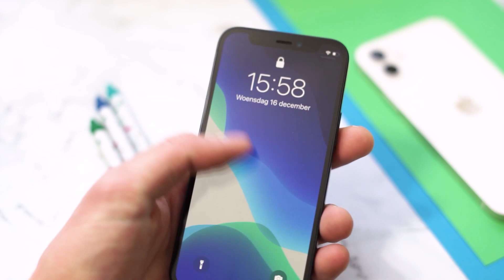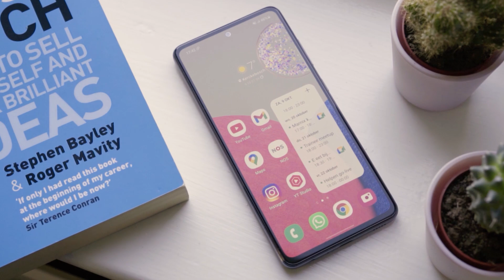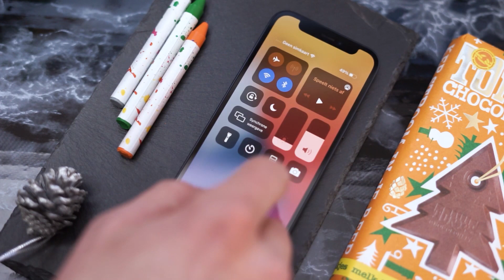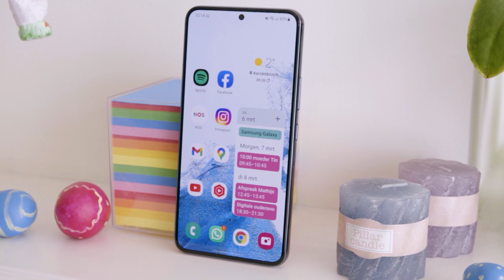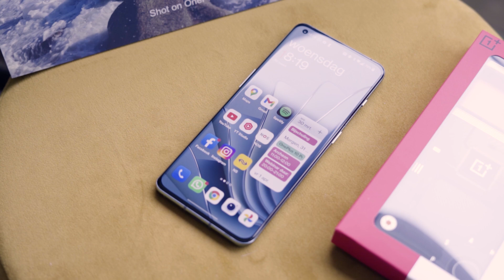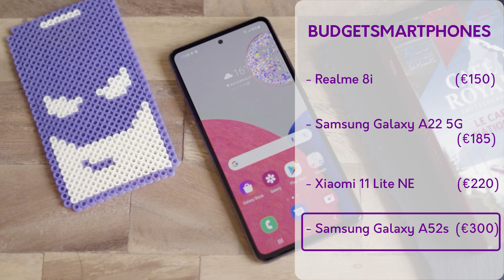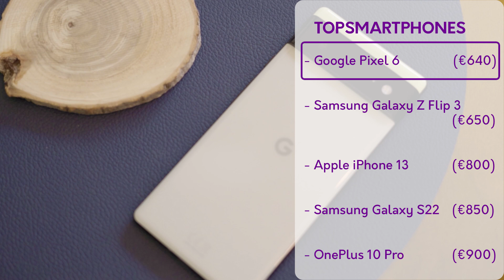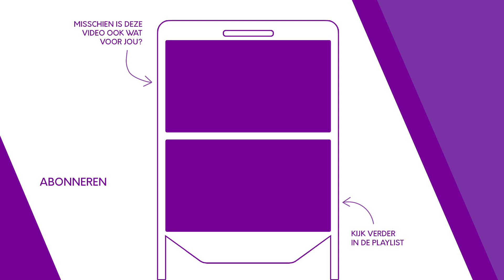SmartphoneMan koopwijzer | Dit zijn de beste smartphones van april 2022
De smartphonemarkt is vol en onoverzichtelijk en lijkt zelfs steeds drukker te worden. Het kan dan ook lastig zijn om te ontdekken welke smartphone het beste bij jou past. In deze video help ik je in die keuze met de beste smartphones van de maand april 2022.

In deze video behandel ik eerst vijf uitblinkers in de lijst. Dat zijn toestellen die nieuw zijn, in prijs gedaald zijn of gewoon erg interessant zijn. Daarna behandel ik de hele lijst in het kort. Bij elke smartphone die de moeite waard is deze maand vertel ik in een aantal zinnen de belangrijke voor- en nadelen van het toestel. Via de hoofdstuk-indeling hieronder kun je direct naar de lijst gaan als je wilt. Mis je nog informatie over een bepaald toestel? Check dan mijn afspeellijst met smartphone reviews voor alle informatie over de toestellen die ik volledig gereviewd heb

Waar de koopwijzer van maart 2022 nog vol met nieuwe toestellen stond, is de aanwas deze maand wat minder. Dat heeft er niet zozeer mee te maken dat er geen interessante smartphones uitgekomen zijn, maar wel met de prijs van die toestellen. Het gaat vooral om middenklasse-smartphones, die voor hun release-prijs moeite hebben het op te nemen tegen oudere modellen die al in prijs gezakt zijn. De Samsung Galaxy A53 is bijvoorbeeld een interessante optie, maar wint het op dit moment niet van de wat oudere A52s die bijna €150 goedkoper is. Hetzelfde geldt voor toestellen als de Xiaomi Poco X4 Pro en Xiaomi Redmi Note 11 Pro. Ook de Apple iPhone SE 2022 heeft het door zijn wat hoge prijs niet tot de lijst geschopt.

Toch zijn er ook wat nieuwe binnenkomers. De OnePlus 10 Pro bijvoorbeeld, die het vanwege zijn relatief lage prijs goed doet. Hoewel hij met zijn €900 zeker niet goedkoop is, kost hij wel minimaal €100 minder dan andere nieuwe high-endtelefoons met een groot scherm. De Realme 8i komt de lijst binnen dankzij zijn verlaagde prijs. De telefoon kost nog maar €150, maar heeft de eigenschappen van de gemiddelde telefoon rond de €200. Een goede deal dus.

Deze toestellen worden in de video behandeld:

00:00 Intro
00:29 Realme 8i
01:56 Samsung Galaxy A52s
02:57 Apple iPhone 12 mini
04:46 Samsung Galaxy S22
06:01 OnePlus 10 Pro
07:30 Volledige lijst

Bekijk hieronder de volledige lijst

+ Flitsend ontwerp
+ Prestaties
+ Mooi en vloeiend scherm
- Updatebeleid

+ 5G
+ Software-ondersteuning
+ Batterij
- Camera

Xiaomi 11 Lite NE 5G (€220)
+ Design
+ Camera
+ Updatebeleid
- MIUI software

Samsung Galaxy A52s (€300)
+ Prachtig oledscherm
+ Software en updatebeleid
+ Waterdicht ontwerp
- Plastic ontwerp

Motorola Edge 20 (€320)
+ Design
+ Software
+ Camera (zoom, groothoek, gewoon)
- Batterij

OnePlus Nord 2 (€350)
+ Prestaties
+ Software
+ Camera
- Geen IP-rating

Xiaomi 11T Pro (€480)
+ Prestaties
+ Updatebeleid
+ Extreem snel opladen
- Afwerking

+ Compleet
+ Camera
+ Updatebeleid
- Niet meest luxe

Apple iPhone 12 mini (€600)
+ Compact
+ Super camera
+ Mooi, waterdicht, ceramic shield
- Batterij

+ Mooi ontwerp
+ Geweldige camera
+ Lange ondersteuning
- Geen zoomcamera

Samsung Galaxy Z Flip3 (€650)
+ Uniek concept
+ Scherm
+ Waterdicht
- Batterij

+ Prachtig ontwerp
+ Super camera
+ Verbeterde batterij
- 60Hz scherm met grote notch

+ Design
+ Camera
+ Updatebeleid
- Batterij

+ Prestaties
+ Scherm
+ Camera
- Software